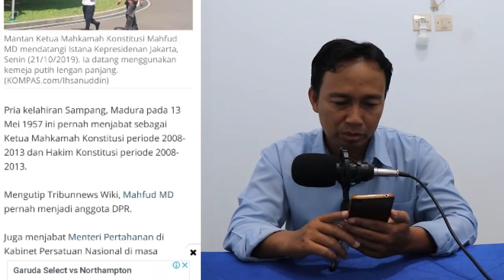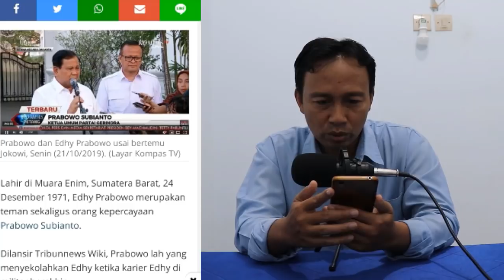CALON MENTERI JOKOWI 2019 DARI PRABOWO SUBIANTO SAMPAI ERICK TOHIR